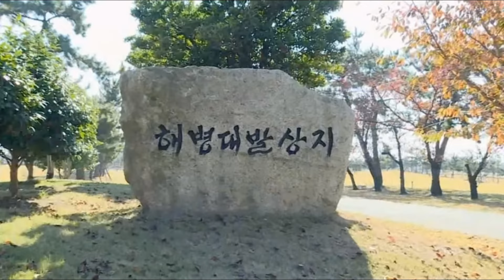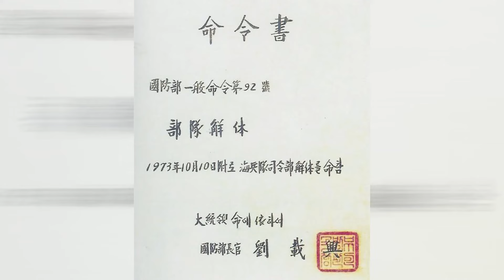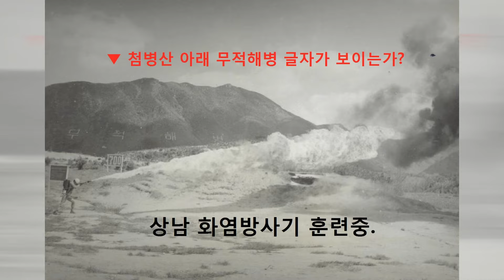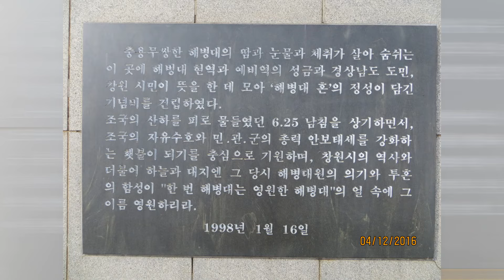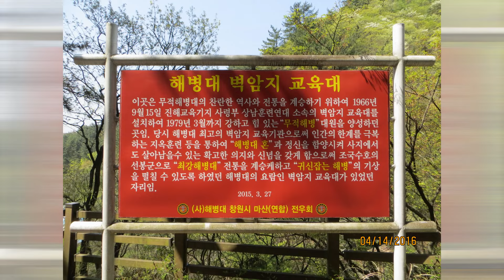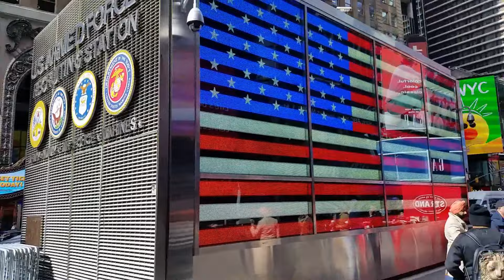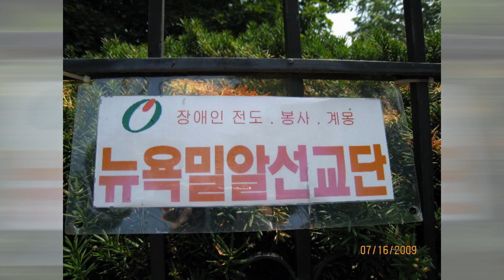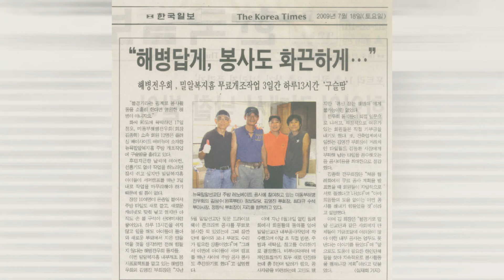진해.상남 역사속의 해병대훈련소 추억의자취와 뉴욕에서의 해병대 예비역들 전우회 모습들을...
해병대! 그 이름하나와 함께한 반세기! 본국을 떠나 타국에서도
해병대! 이름하나에 함께한 그들! 그시간에 ＄찾아 더 뛰었다면??
이제는 그 모든것을 인생의 뒤안길에 추억 하고자 이영상에
담았다. 2018년이 저물어 가는 10월 마지막 날에...